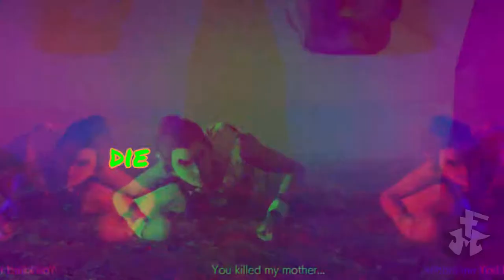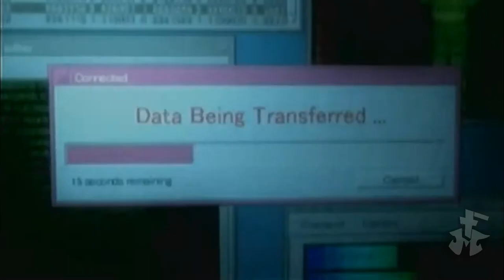Tekken Mix GMV With Best Music ( Legends Never Dai ) League of Legends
legends never die lyrics

When the world is callin' you
They never lose hope when everything's cold and the fighting's near
It's deep in their bones, they'll ride into smoke when the fire is fierce
No, pick yourself up, 'cause
Legends never die
When the world is calling you
Can you hear them screamin' out your name?
But you'll never see the price it costs
The scars collected all their lives
When the world is callin' out your name
Beggin' you to fight